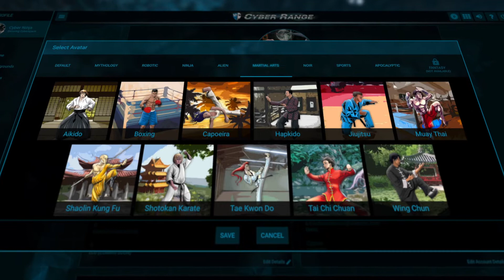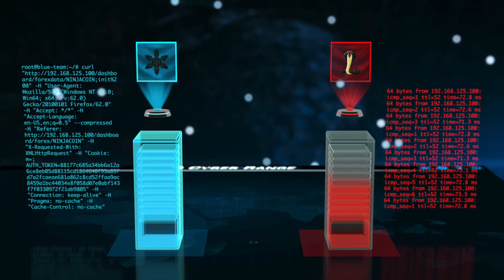Silensec Cyber Range